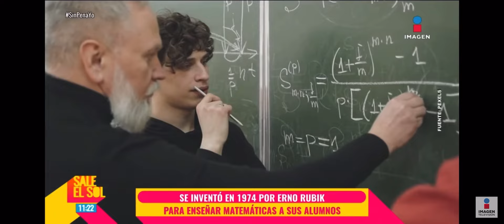Speedcubes Mx En Sale el Sol ☀️ | Difundiendo el cuborubik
Difundimos el cubo rubik en el programa SaleElSol de ImagenTelevisión participamos con Angel Jaime y Salma Sydykov los mejores Speedcubers de México.